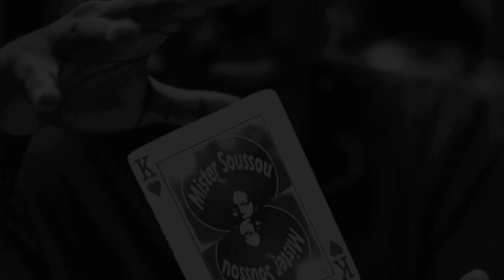CECIL LYDE - HAPPY FEELING. FUNK 🎧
GROSSE FUNK  🎧💣👍